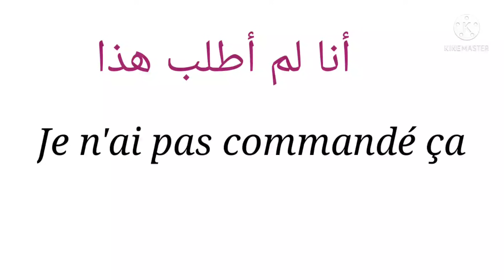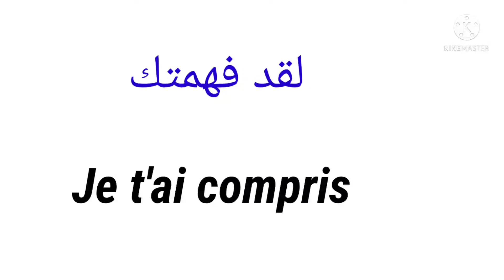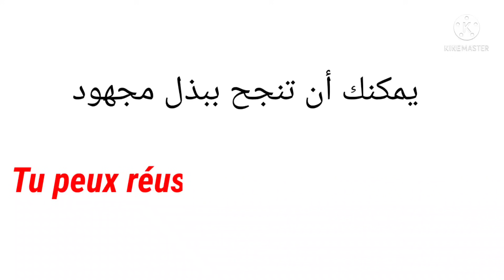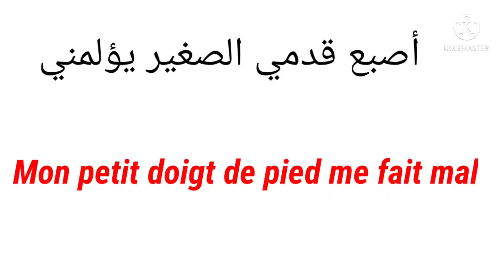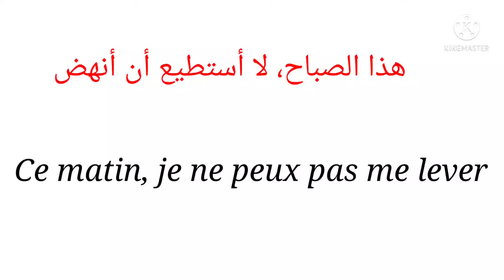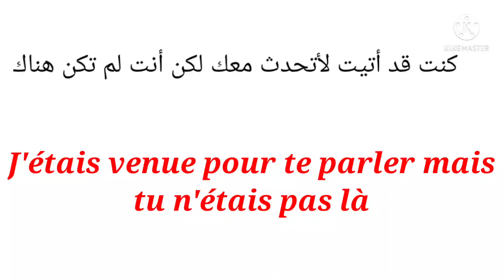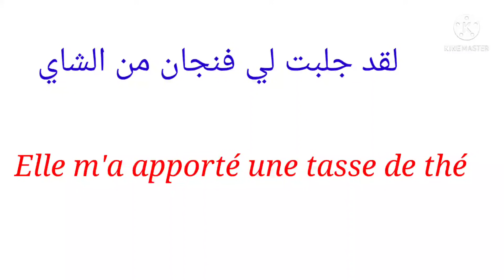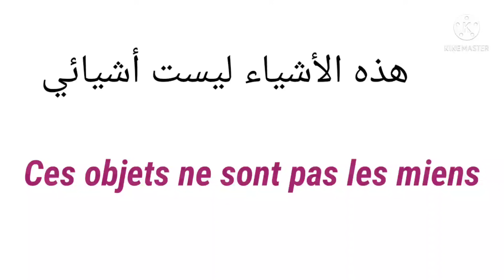تعلم الفرنسية بطريقة جد مبسطة وسهلة : عبارات شائعة الإستعمال للتواصل بالفرنسية. .